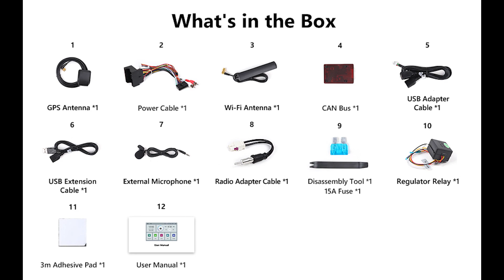【Introduce】8" Android Car GPS Headunit carstereo Volkswagen SEAT SKODA Passat Golf GA9453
Applicable Models
Volkswagen：
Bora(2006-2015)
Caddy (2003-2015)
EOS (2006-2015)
Golf MK5 / V5 / A5 / 1K (Variant / GTI / Estate) (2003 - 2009)
Golf MK6 / Ⅵ6 / A6 / 5K (GTI / Wagon / R / Variant / Estate / Cabriolet) (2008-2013)
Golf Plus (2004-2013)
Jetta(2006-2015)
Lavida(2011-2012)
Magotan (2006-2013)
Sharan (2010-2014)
Passat B6 / 3C (Estate / Sedan / Wagon) (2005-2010)
Passat B7 / 3C（Estate / Sedan / Wagon / Alltrack）(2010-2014)
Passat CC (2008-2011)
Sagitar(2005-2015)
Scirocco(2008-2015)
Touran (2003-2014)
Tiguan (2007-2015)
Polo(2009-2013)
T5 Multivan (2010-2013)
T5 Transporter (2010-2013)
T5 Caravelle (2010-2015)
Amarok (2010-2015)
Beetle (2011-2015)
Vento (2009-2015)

SEAT：
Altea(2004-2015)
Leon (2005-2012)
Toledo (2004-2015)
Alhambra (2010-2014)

SKODA：
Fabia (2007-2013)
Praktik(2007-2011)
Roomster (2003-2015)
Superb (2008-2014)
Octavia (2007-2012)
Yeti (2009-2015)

Applicable Volkswagen OEM radio
RCD 210/RCD 310/RNS 310/RNS 315/RCD 510/RNS 510
Inapplicable Volkswagen OEM radio
RCD 550/RNS 810/RNS 850
Note: Please confirm the model year, size and shape of the center console panel before purchasing. And contact our customer service first if your car is beyond the scope of application.
Note: If your car is equipped with factory reversing camera, then Eonon A0580 decoder box is required for installation.

System Information
Mode: GA9453
System: Android 10
CPU:  Rockchip PX30 1.5GH Cortex A35 Quad-Core
RAM: 2GB
ROM: 32GB
Language: English/Spanish/French/German/Portuguese/Italian/Russian/Turkish/Norwegian/Japanese and other 85 languages

Features
Supports EasyConnection
Supports most of the steering wheel control functions (switch songs, channels and adjust volume)
Support variable-color button illumination
Supports Wi-Fi(2.4G), 4Gdongle (NOT INCLUDED)
Support customized boot logo and sreen wallpaper
Support app installnation
support time display
Support power-off memory function

Bluetooth 5.0
Built-in Microphone, external microphone(INCLUDED)
Supports Bluetooth Music Player/Phonebook
Bluetooth password: 5802
Supports Eonon V0056 OBD2 diagnostic tool(NOT INCLUDED)

Radio
30 Preset Radio Stations(12 AM, 18 FM)
Built-in RDS Radio Receiver
Radio Frequency Region: China, Europe, Orit, Russia, America 1, America 2, Japan, Australia.

DVD
Compatible formats: AVI/DVD/DVD+R/DVD-R/DVD+RW/DVD-RW/MP3/CD/CD-RW/JPEG

USB/Micro SD
Built-in USB/Micro SD slot
Supports USB flash drive, MP3 player and Micro SD card with up to 64GB of storage
Video Formats: Supports AVI, MKV, MP4, WMV, RMVB, MPG...All Android videos formats, Web video and 1080P video.
Audio Formats: Supports MP3, WMA, WAV, AC3, OGG, FLAC, Web audio etc.
Picture Formats: Supports JPEG, BMP, PNG,TIFF etc.

Screen
8" HD digital capacitive touchscreen with 1024x600
Built-in dimmer

Sound
4 × 45W surround sound output
EQ mode: Custom Rock Pop Classic Jazz Flat Voice
Built-in amplifier: FR / FL / RR / RL 4-Channel audio output and two subwoofer audio output

Parameter
Operating voltage: DC12V
Maximum operating current: less than or equal to 10A
Gross weight: 2.05 kg
Net weight: 3.00 kg
Installation size: 178(Width) x 140(Depth) x 100(Height) mm
Panel size: 220(Width) x 133(Height) mm

Input/Output
Radio antenna input *1
GPS antenna input *1
Wi-Fi antenna input *1
USB input *3
External microphone*1
RCA video output*2/ CAM IN video input*1 /VIDEO IN video input*1
RCA audio FR/FL/RR/RL output
Subwoofer output *2
AUX audio R/L input

Accessories
Power Cable *1
CAN Bus *1
GPS Antenna *1
Wi-Fi Antenna *1
USB Extension Harness *1
USB Adapter Cable *1
15A Fuse *1
External Microphone *1
Radio Adapter Cable *1
Plastic Tool *1
Regulator Relay *1
3M Adhesive Pad *1 (GPS Map NOT included)